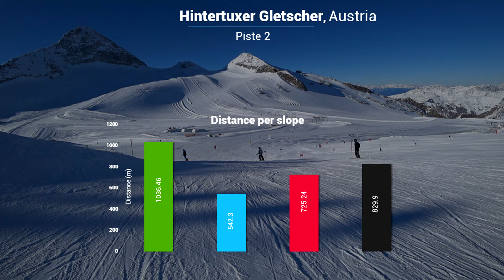001 - Hintertux Gletscher - Ski__Luuz | Slope 2 | No Clouds at All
Cześć wszystkim!
Jestem w Austrii i cieszę się pogodą, dobrymi stokami na lodowcu Hintertuxer.
Jeśli szukasz szczegółowych informacji na temat stoku numer 2 obserwuj do końca!
Welcome guys.
I am in Austria and enjoy weather, good slopes in Hintertuxer.
If you are looking for special details about Slope number 2 keep watching till the end.
"00:00" - The Ski Resort Location and Ski Map
"00:31" - Let's go skiing
"07:37" - Elevation Charts

Find Me!